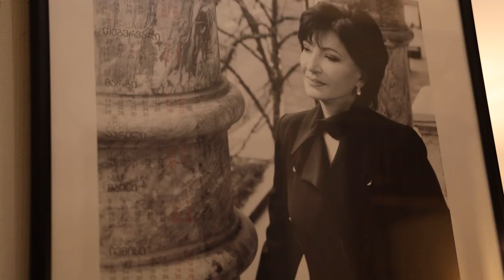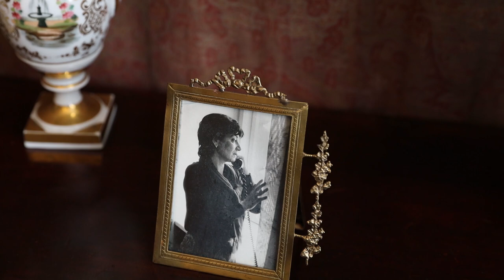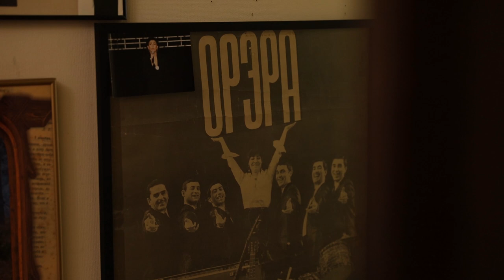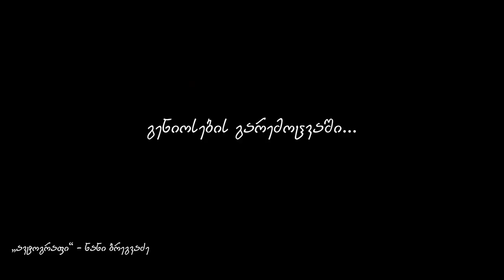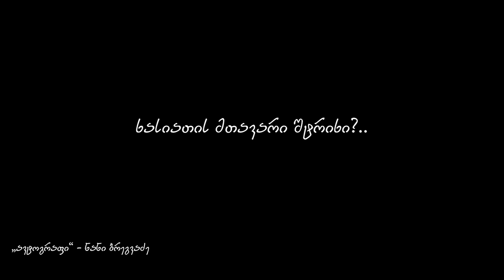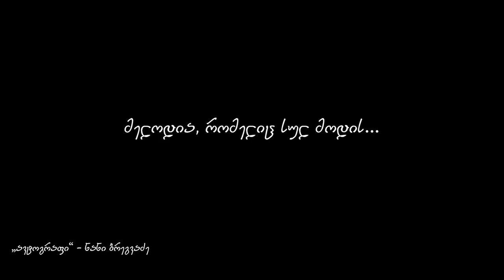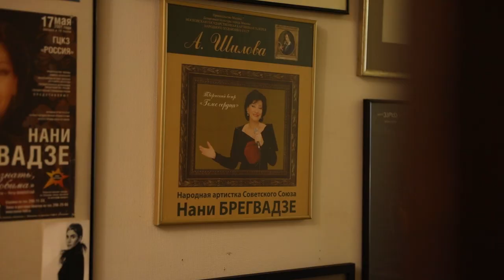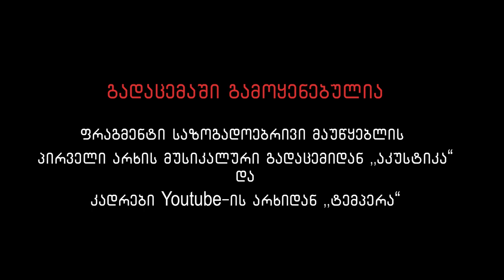ავტოგრაფი - ნანი ბრეგვაძე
📺 ტელეპრემიერის შემდეგ გიზიარებთ მორიგ „ავტოგრაფს“.

✍️„მე ყოველთვის ვამბობ: - ღმერთო, დიდი მადლობა იმ სიმდიდრისთვის, რომელიც მაჩუქე, ეს არის ხალხის სიყვარული. აბა, რატომ ხარ ამ ქვეყანაზე, თუ ხალხისთვის არ ხარ?!“

🎥 არ გამოტოვოთ, საკუთარი ცხოვრებისა და შემოქმედების შესახებ მომღერალი ნანი ბრეგვაძე გვიამბობს.